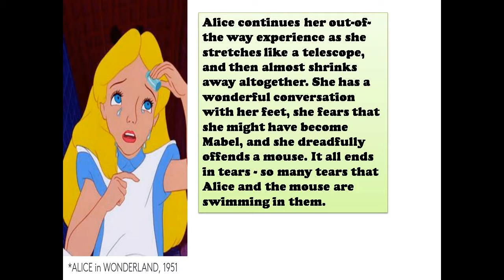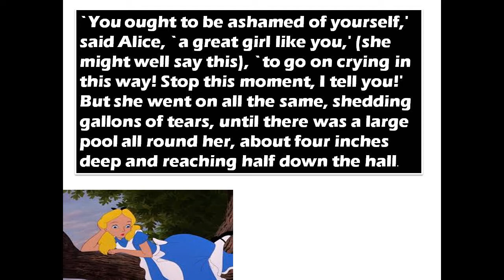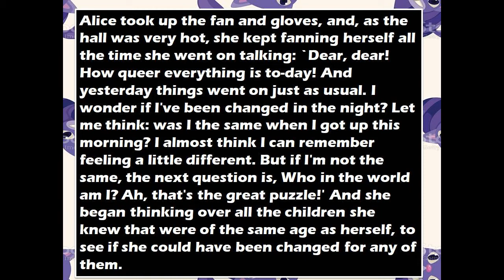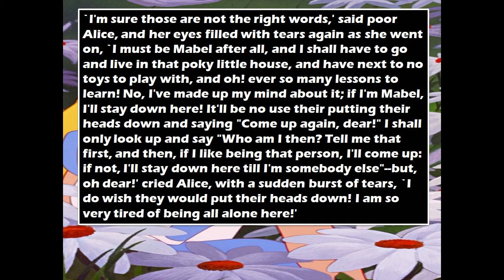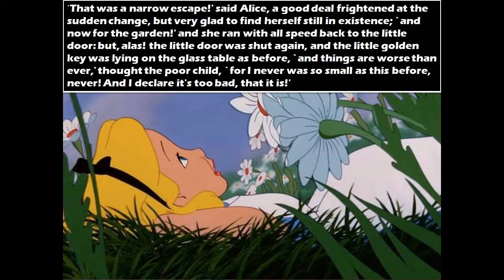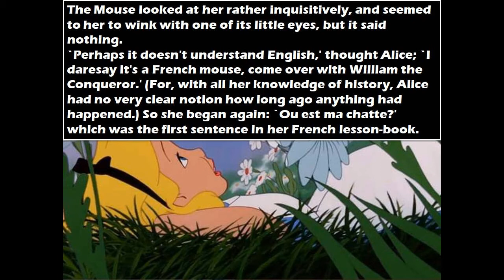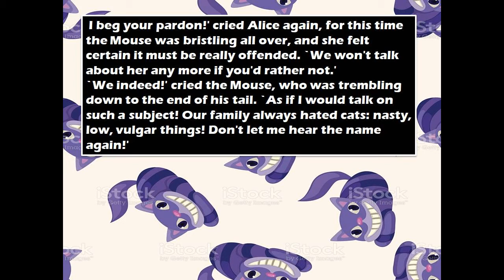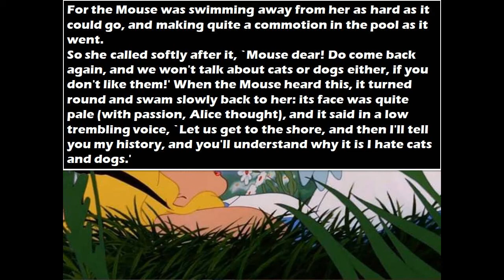ALICE IN WONDERLAND I PART-2 THE POOL OF TEARS I englishstory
Alice's Adventures in Wonderland (commonly shortened to Alice in Wonderland) is an 1865 novel by English author Lewis Carroll (the pseudonym of Charles Dodgson). It tells of a young girl named Alice, who falls through a rabbit hole into a subterranean fantasy world populated by peculiar, anthropomorphic creatures. It is considered to be one of the best examples of the literary nonsense genre. The tale plays with logic, giving the story lasting popularity with adults as well as with children.
we are here with the second part of it..